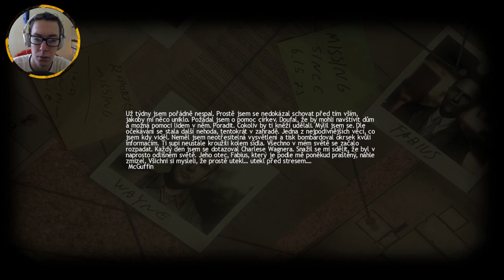Lucius Let's Play [CZ,SK] HD #6 ►NOVÁ SÍLA!◄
Pokud jste si video užili, prosím stiskněte LIKE, opravdu to hodně pomáhá! :)

Lucius je psychologická hororová hra vytvořená Studiem Shiver Games a vydána společností Lace Mamba Global! Hra se točí okolo šesti letého chlapce, který ale není obyčejný a má v rukávu nějákej ten trick protože jeho otec je nejspíš sám satan nebo alespoň nějákej ten jeho dobrej kolega! Doufám že si tuhle sérii všichni užijeme.